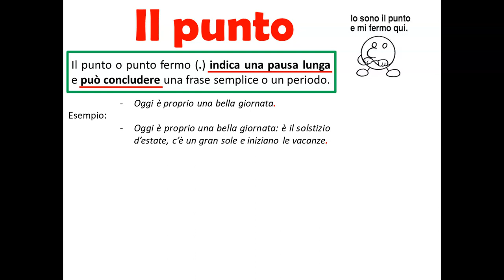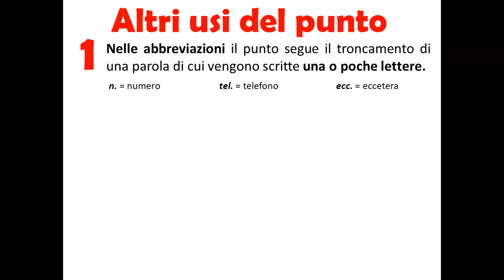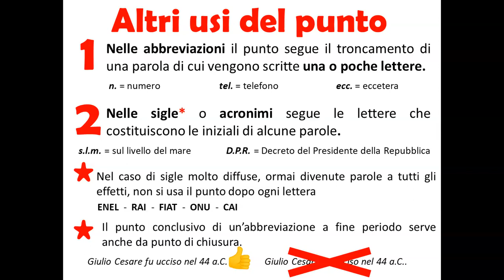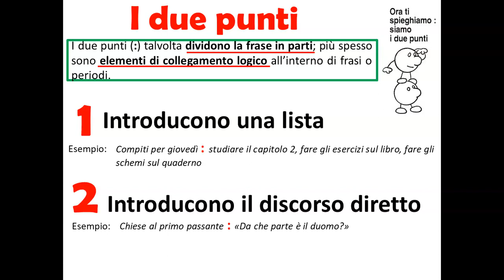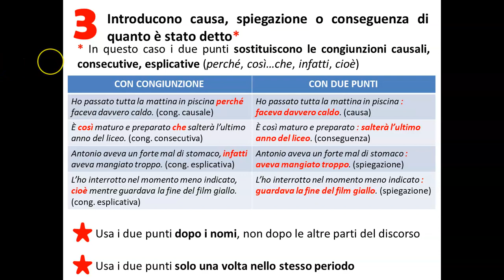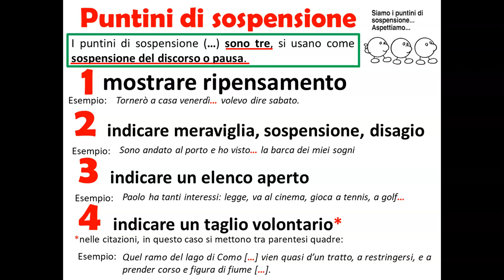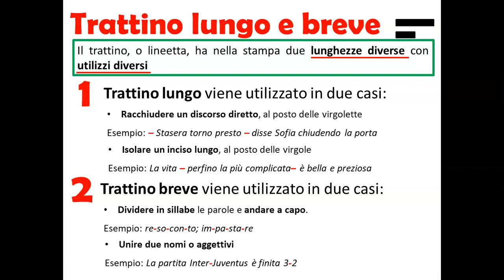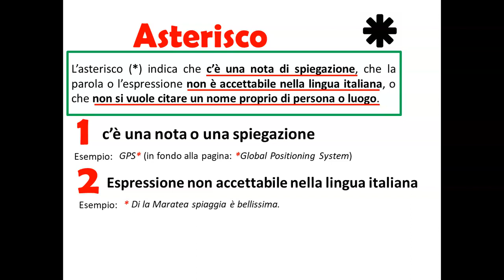La punteggiatura parte seconda